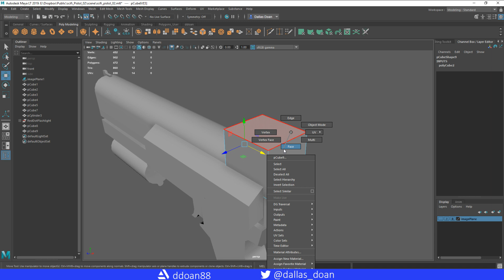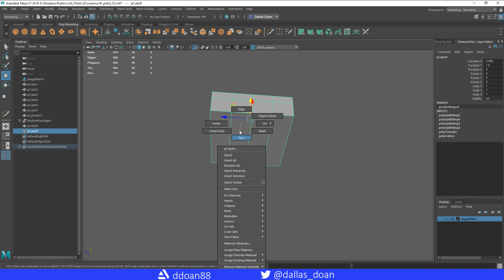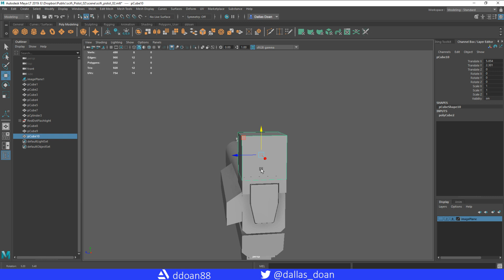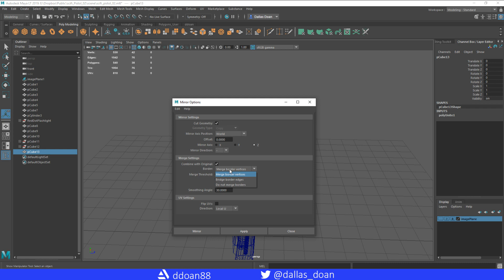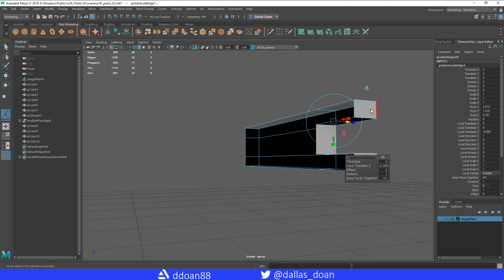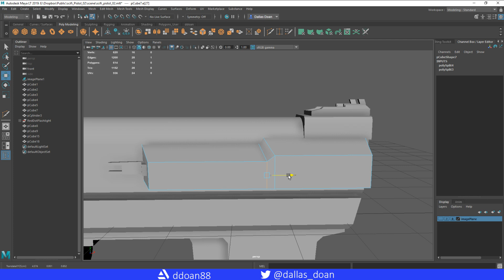Substance Joins Adobe: My Thoughts and Opinions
Substance announced today  they will be joining Adobe. What does this potential mean? Is this good or bad? In this video I share what my thoughts and opinions are on this topic